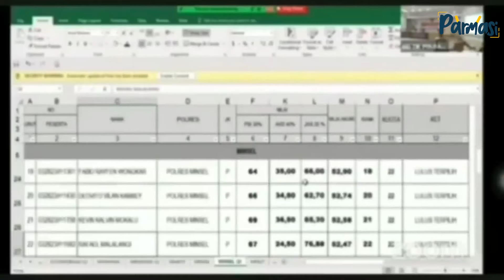Anak Dibatalkan Lulus Bintara Polri, Seorang Bapak Mengadu Ke Presiden Jokowi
Seorang bapak dalam sebuah video yang tengah viral menceritakan mengenai kisah anaknya yang tetiba dinyatakan tidak lulus tes Polri.

Padahal sebelumnya, anaknya tersebut dinyatakan lulus tes penerimaan bintara Polri 2021. Dalam videonya, sang bapak mengadu pada Presiden Joko Widodo atau Jokowi.

Ia memulai videonya dengan memberikan salam kepada Presiden Jokowi.

"Kepada Yth Presiden Jokowi," ujarnya memulai video.Ia mengungkapkan jika ingin menyampaikan permohonan terkait tes penerimaan bintara Polri yang diikuti anaknya tersebut.Kami menyampaikan permohonan, terkait tes penerimaan Bintara Polri, 22 Juni," sambungnya.

Saat pengumuman tersebut, pihak keluarga mengetahui jika anaknya lulus. Bahkan kelulusan tersebut sempat divideokan hingga ditonton masyarakat atau warganet.

Kelulusan tersebut menjadi sebuah kebanggan keluarga.

Bahkan saat pengumuman kelulusan tersebut, seluruh anggota keluarga melaksanakan ibadah sujud syukur.Pengumuman kami siarkan, masyarakat juga menonton. Menjadi suatu kebanggaan keluarga, kami ibadah sujud syukur," ujarnya,Namun betapa terkejutnya keluarga, pada Kamis 29 Juli 2021, ternyata pihak keluarga dinyatakan tidak lulus tes tersebut. Namannya digantikan oleh orang lain.

Hal ini membuat keluarga bersedih dan berharap presiden Jokowi dapat turut menyelesaikan permasalahan dan kebingugan keluarga ini.

"Tapi, kami pada tanggal 29 juli 2021, kami menerima surat jika anak kami tidak lulus dan mama digantikan orang lain," pungkasnya.Tampak bapak yang tengah berbicara tersebut bersedih dan sangat memohon bantuan Presiden Joko Widodo. Tampak juga dalam video tersebut sang anak yang berdiri di samping bapak.Tampak ia tertunduk sedangkan sang ibu berada di sampingnya.

artikel: suarasumsel.id